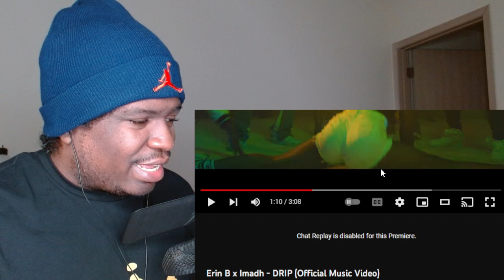THIS IS A HIT SONG Erin B x Imadh - DRIP (Official Music Video) REACTION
FIRST TIME WATCHING Erin B x Imadh - DRIP (Official Music Video) REACTION